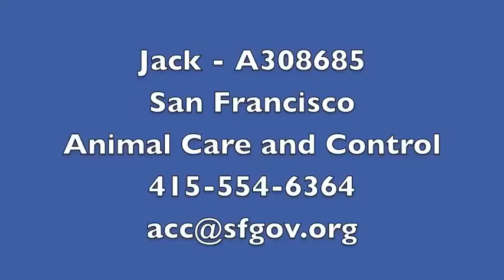Jack - A308685.mov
This adorable little guy is Jack. He is not keen on being petted or sitting in your lap, but he is easy to handle and sweet natured.